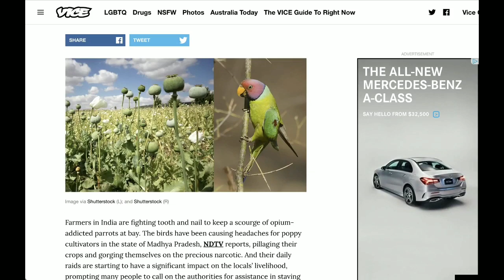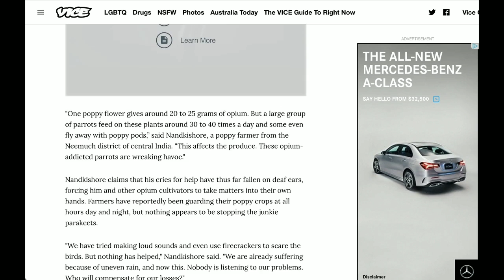Parrots Are Raiding Poppy Farms To Get High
From GetYourNewsOnWithRon.